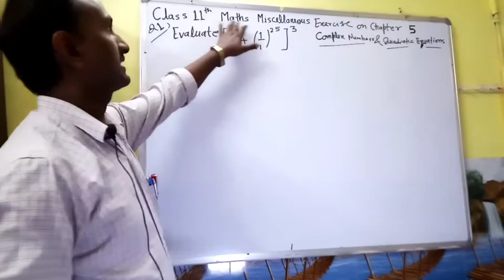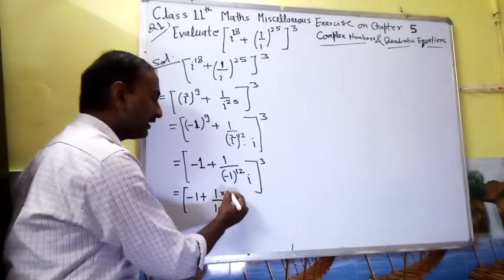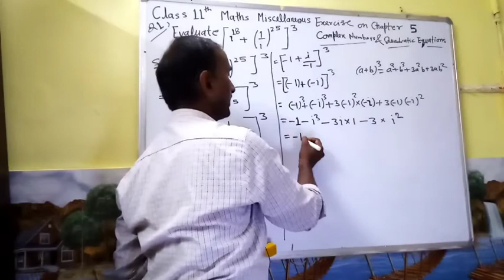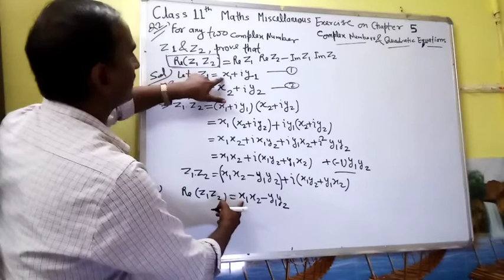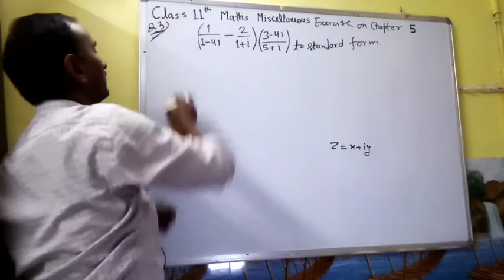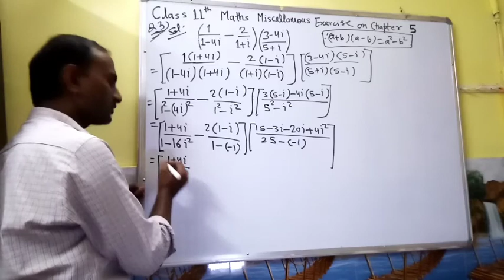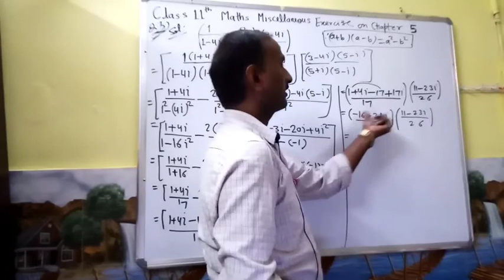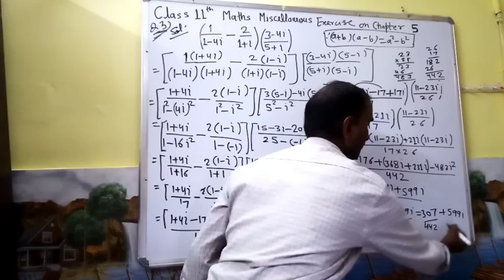Class 11 maths chapter 5 miscellaneous Q. 1,2&3